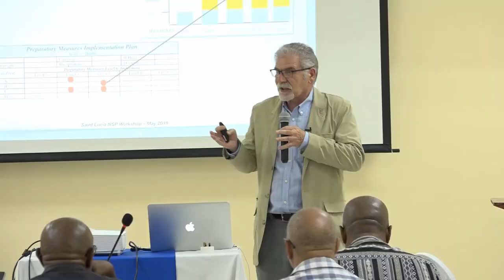GIS Midday News Brief (May 28, 2019)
In today’s news brief:
The Government of Saint Lucia launches the Canelles Resort development. The luxury resort and residential community will be located at the Canelles estate on the island’s southeast coast; the US ambassador hands over two satellite phones to the National Emergency Management Agency and the Office of the Prime Minister in an effort to build the country’s capacity to respond to natural disasters; and the Government of the Republic of China (Taiwan) disburses additional funds under the Constituency Development Program.